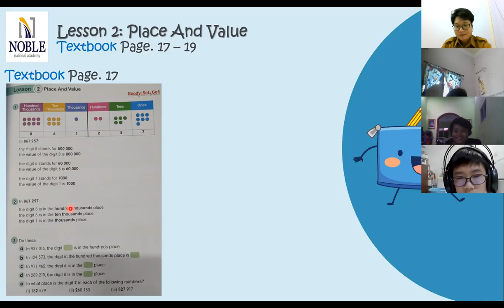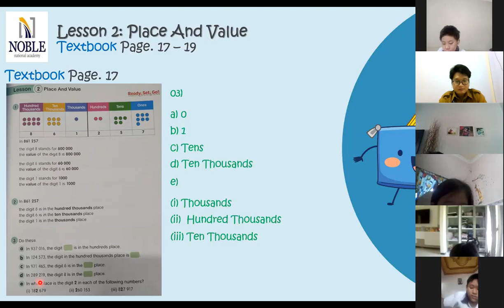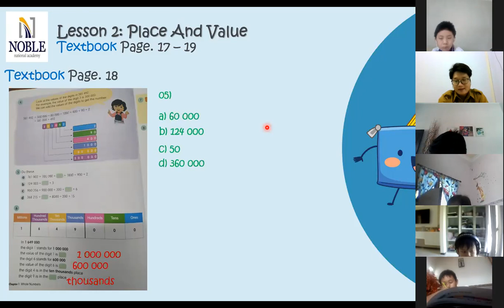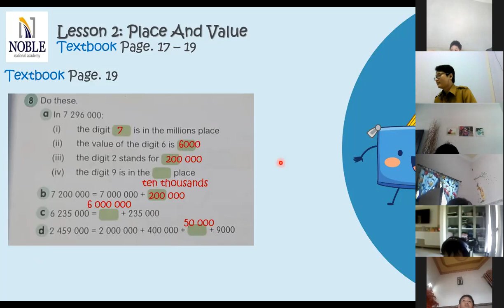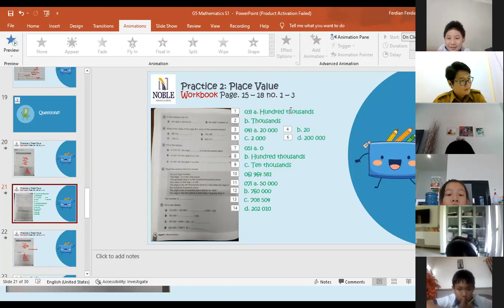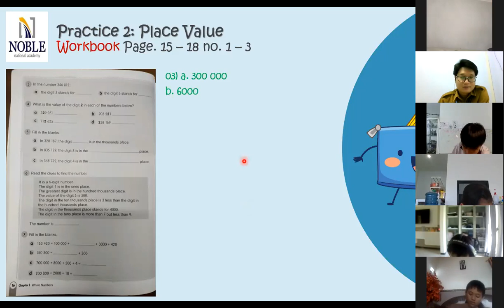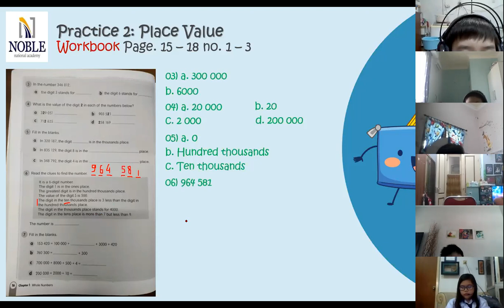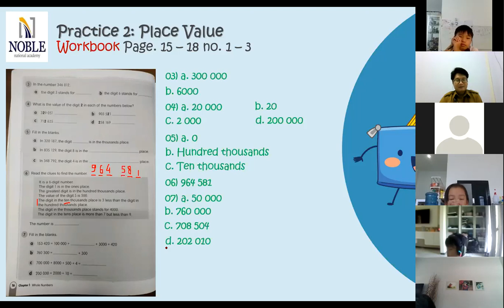Grade 5 Matematika S1/2021 - Whole Numbers Lesson 2